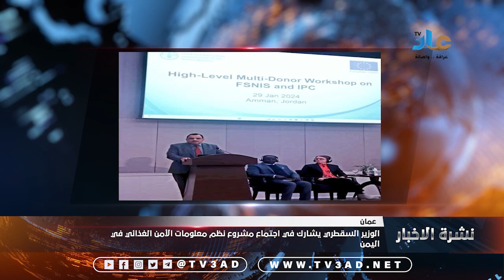نشرة الاخبار 30 يناير 2024 م